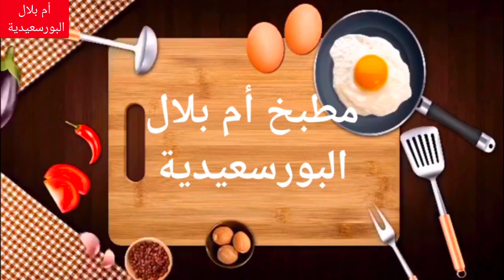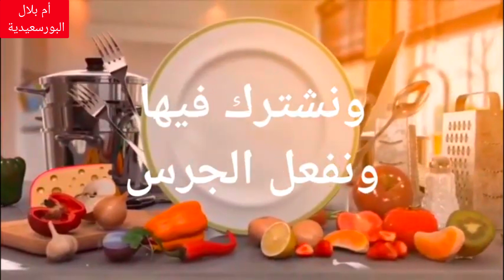تخزين المانجو بطريقة صحيحة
تخزين المانجو بطريقة صحيحة جربوها هتعجبكم قوى وبالف هنا عليكم ياحبيبى